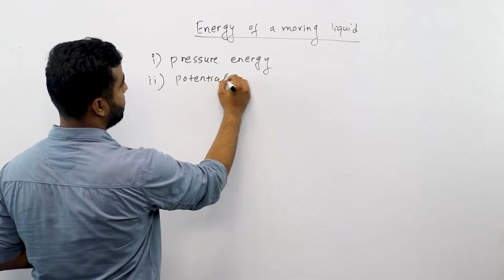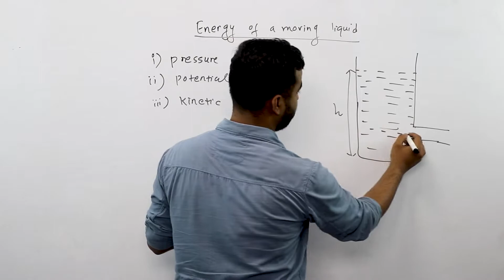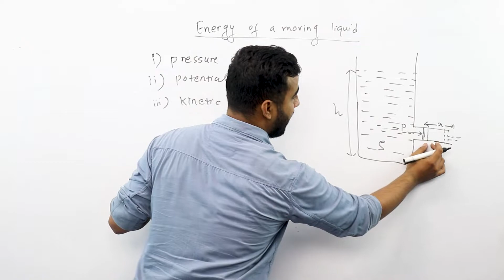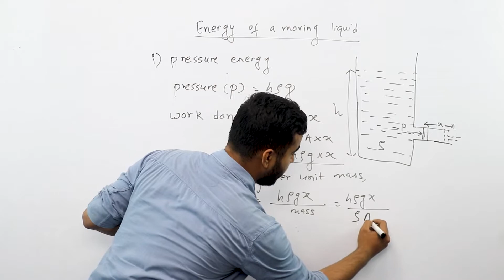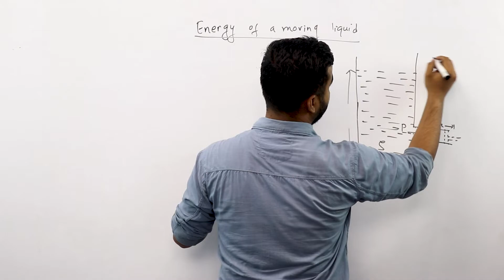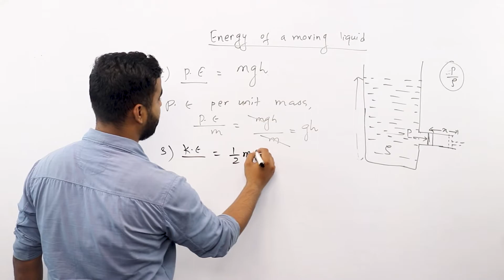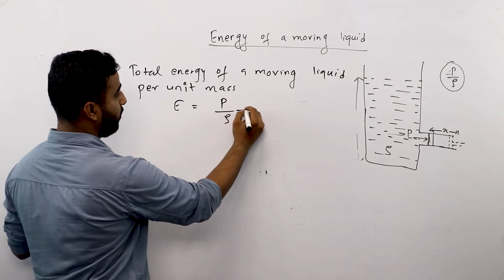Energy of Moving Liquid | Class 12 Physics Chapter 3 | Fluid Statics | Pressure, Potential, Kinetic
Chabahil Mitrapaark Kumari Building 6th floor (Near NTC Building)

As a part of covering class 12 Physics (as per the new syllabus), we are now in chapter 3 titled “Fluid Statics” from the Mechanics section.
This topic is essential for understanding Bernoulli’s equation. Here, we study the Energy of a moving liquid i.e., pressure energy, potential energy and kinetic energy. Students can explore the procedure for calculating energy per unit mass.